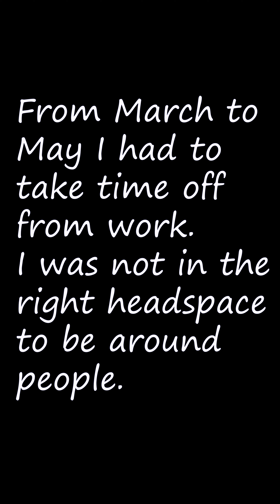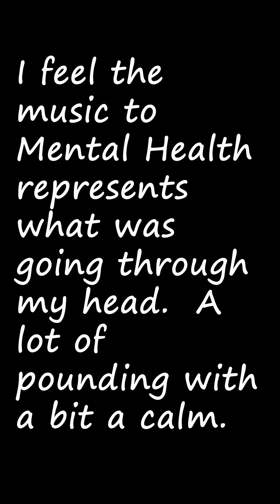CAZX Mental Health Song promo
Text describes the feelings of CAZ X for the last few months accompanied by his new song, the instrumental version of Mental Health coming out Friday May 31